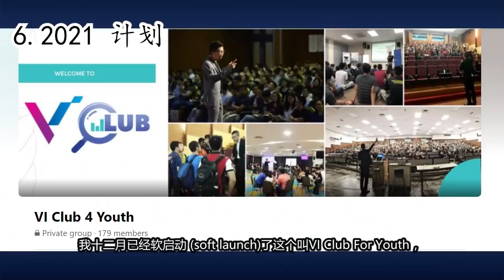【乐学成长空间】对决 【VI频道】？还是大家来交朋友，吹水聊天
在这期视频中，我们不会像以往，聊股票
而是请到了 VI 频道的 Chern Hong 来跟我们一起吹水聊天
不想错过精彩内容，就一定要把影片看到最后哦